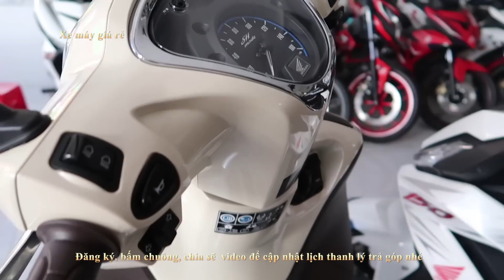🔴 XMGR - THANH LÝ EXCITER 150 WINER bao sang tên TRẢ GÓP số lượng có HẠN XE MÁY GIÁ RẺ